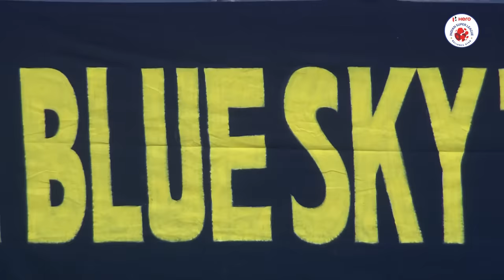Heroes Of Hero ISL ft. Jeakson Singh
"He's got that calm head you want as a midfielder" 🗣️

Our HeroISL experts, his @keralablasters. Head Coach & teammate - SahalAbdulSamad share their opinions on JeaksonSingh! 🎙️